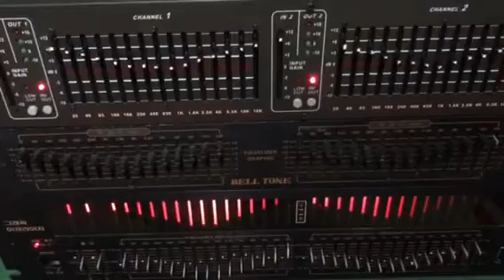EQ DOD 830 hàng bãi xịn Korea , chất âm cực hay - máy đẹp . Giá thanh lý cả 3 cái = 4.5t . Hàng có